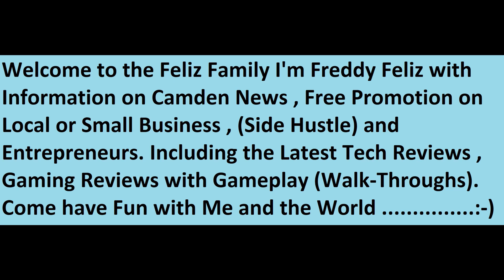Camden New Jersey News 12-15-2020 (Words of Inspiration and New Artist)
IN THIS VIDEO WE HAVE THREE COPS PULLIMG A SINGLE LADY OVER FOR NO REASON THEY LET HER GO
WE HAVE A NEW ARTIST COMING UP IN CAMDEN
AND SOME WORDS OF INSPIRATION FROM ROB FOR THE WORLD